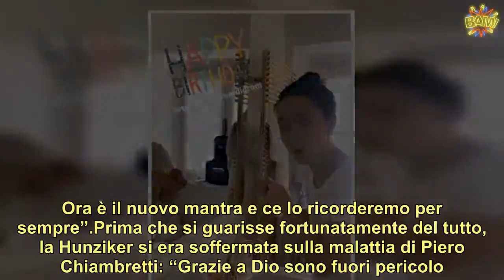Michelle Hunziker, la sorpresa a Tomaso Trussardi per il suo compleanno un regalo bellissimo